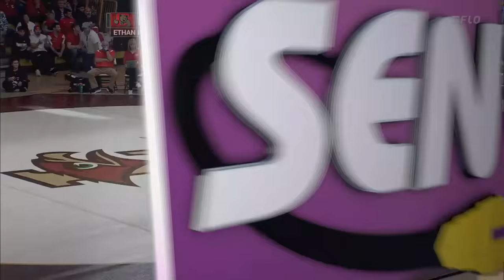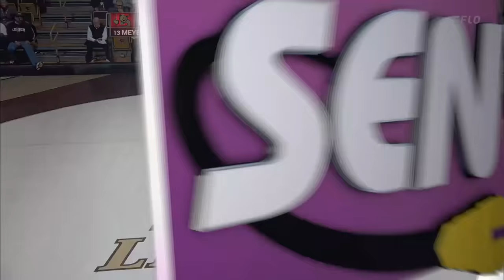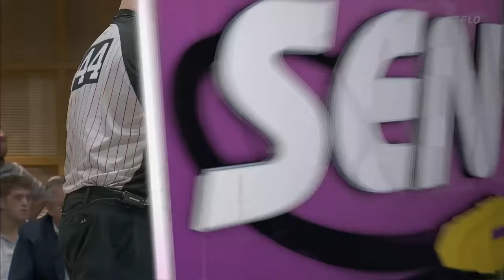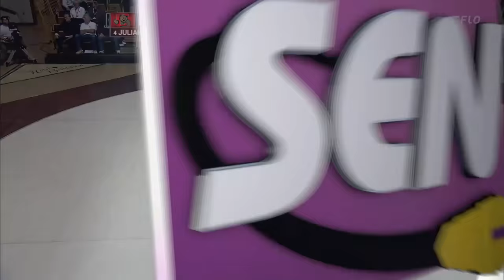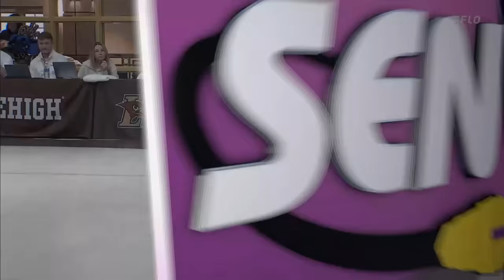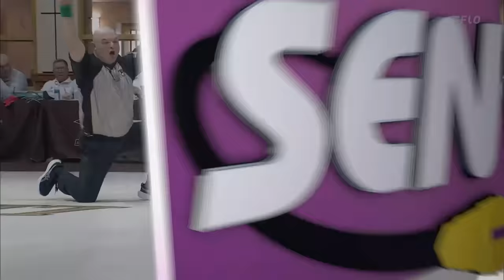2024 Lehigh vs Cornell | Full Dual